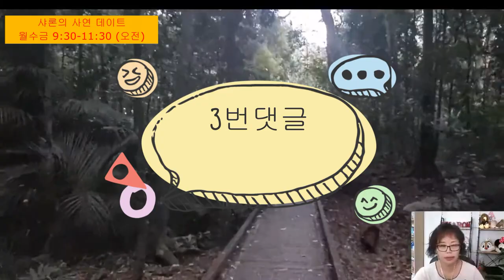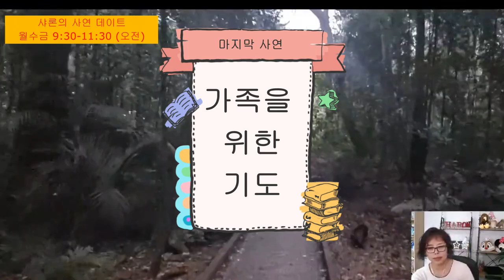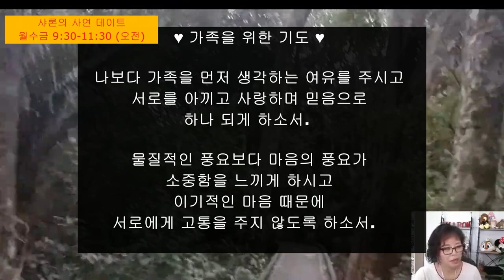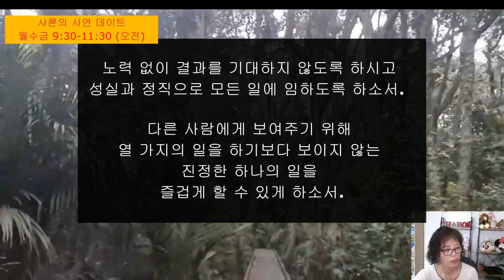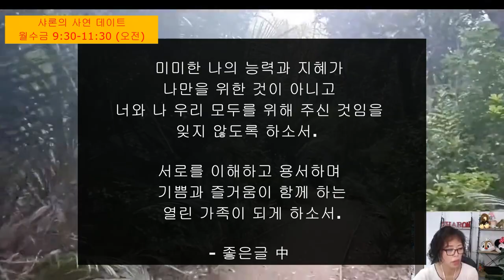착한 며느리 이젠 없네요 / 부부상담 효과 있나요? / 싸우면 입다무는 남편 / 네이트판 (# 9-1)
⏰Time Stamp 💛
00:00 인사와 소개
01:08 첫번째 사연. 부모님이 결혼을 반대합니다.
08:59 두번째 사연. 착한 며느리 이젠 없네요.
15:21 세번째 사연. 부부 상담 효과 있나요?
22:32 네번째 사연. 싸우면 입 다무는 남편
30:53 다섯번째 사연. 가족을 위한 기도

실시간 방송으로 여러분들의 사연을 읽어주는 샤론이랑 사연 데이트입니다. 사연과 베스트 댓글을 읽고, 실방에 참석해 주신 분들의 댓글도 함께 읽으며 의견을 나누는 데이트 시간입니다.

많은 사람들에게 위로가 되고, 힐링이 되는 사연,  고민이 되는 사연을 서로 나누어서 함께 공감대를 형성합니다. 재미있는 사연이나 소중한 경험들도  공유합니다.